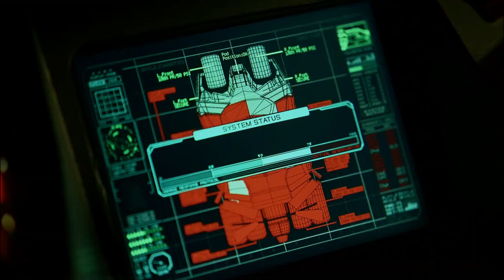Bate em Mim! - Batman o Cavaleiro das Trevas | Dublado HD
Esse conteúdo mostrado no vídeo não é de propriedade do canal Faz A Cena, esse canal e com o intuito de mostrar as cenas mais marcantes do cinema e serie, sendo assim bom aproveito 😊

dc,
dccomic,
dcfilme,
batmanfilme,
batmanfilme2008,
coringa,
batman,
batman o cavaleiro das trevas,
heath ledger,
batman chistian bale,
coringa heath ledger,